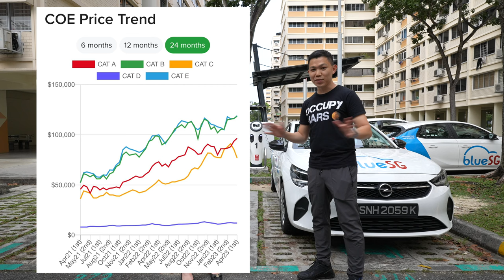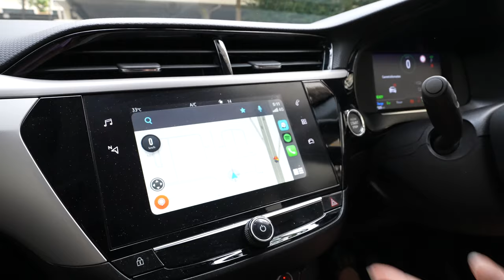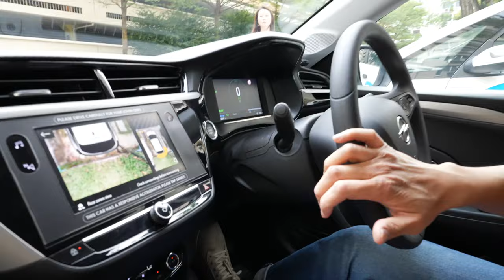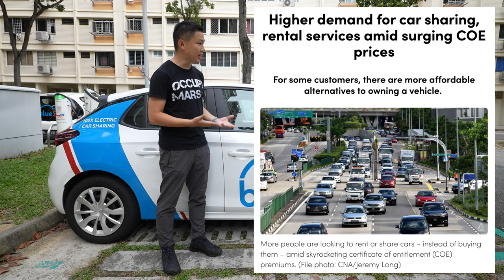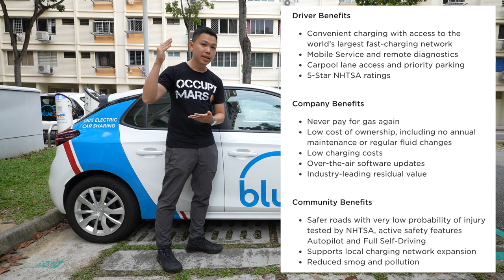Rise of Car Sharing in Singapore! (BlueSG's New Opel Corsa Fleet)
Singapore has one of the world’s highest adoption of car sharing with 7% adoption nationwide. Jenny, BlueSG Head of Singapore, is back to share how our country’s pioneering EV car sharing platform is evolving with growing demand. I get a full tour and test ride the new Opel Corsas in BlueSG's expanded fleet.

Timestamps:
00:00 BlueSG’s Expanded Fleet
04:12 Opel Corsa Experience!
15:58 Future of BlueSG
22:29 Blooper!